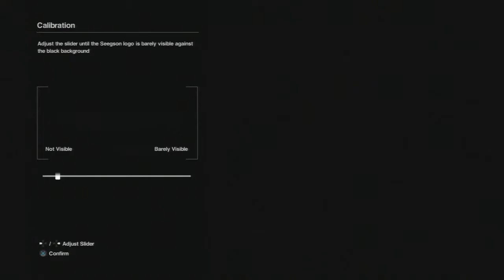Alien Isolation Episode 1